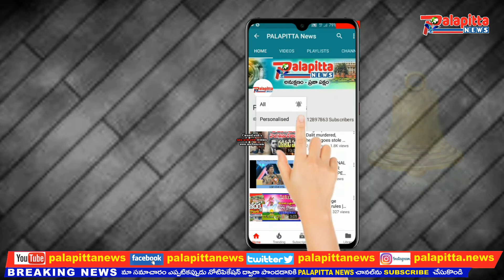Power Star Pawan Kalyan Garu launched Telugu Film Journalist Association ( TFJA ) Offical website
Power Star Pawan Kalyan Garu launched Telugu Film Journalist Association ( TFJA ) Offical website// జనసేనాని పవన్ కళ్యాణ్ గారి చేతుల మీదుగా విడుదలైన తెలుగు ఫిలిం జర్నలిస్ట్స్ అసోసియేషన్ వెబ్ సైట్ & సోషల్ మీడియా అకౌంట్స్..

PALAPITTA TV the News and Entertinment channel dedicated to Infotainment content. The channel delivers breaking news, live reports, exclusive interviews, political debates, women's infotainment programs, sport, weather, entertainment, business updates, filmy news, filmy gossips and current affairs.